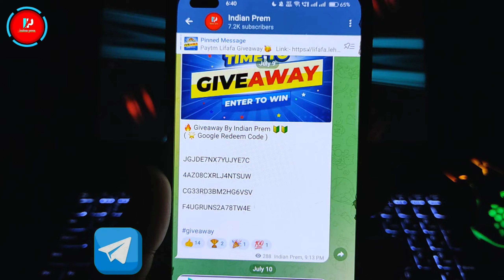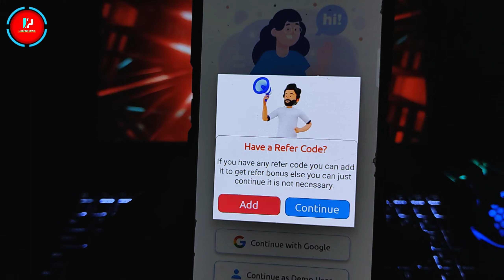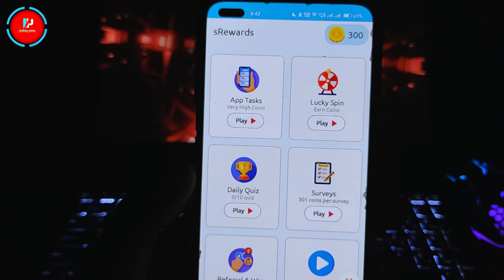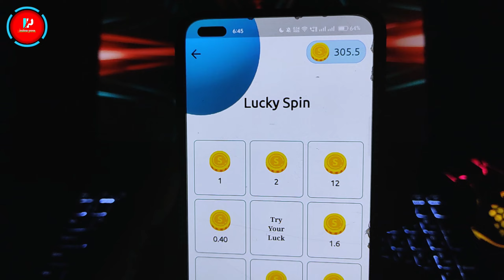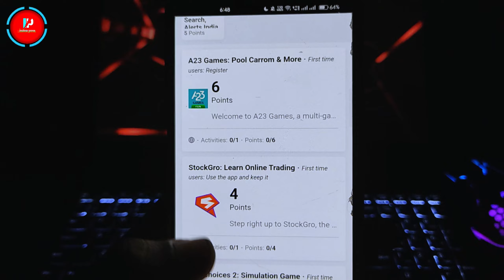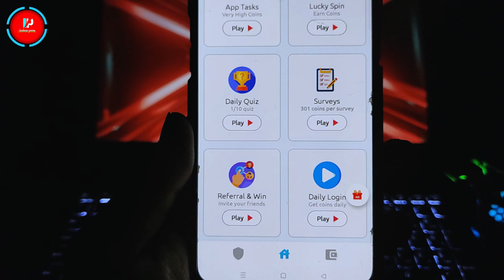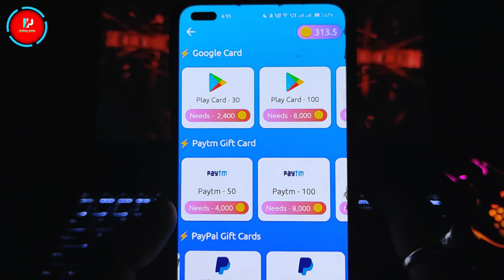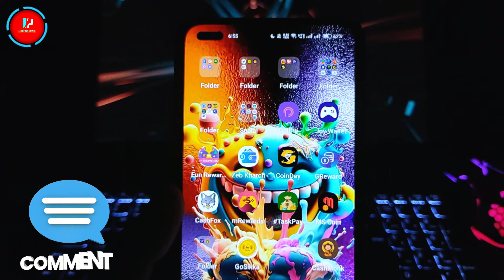FREE Redeem Code BEST Earning App | How To Get Free Redeem Code Play Store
🌟 Cover Topic :-

FREE Redeem Code BEST Earning App

🔍 Top Search

1) google play redeem code
2) google play redeem code app
3) google play redeem code free
4) google play redeem code kaise banaye
6) google play redeem code earning app
7) play store google play gift card
8) google play store gift card free
9) google play store gift card codes